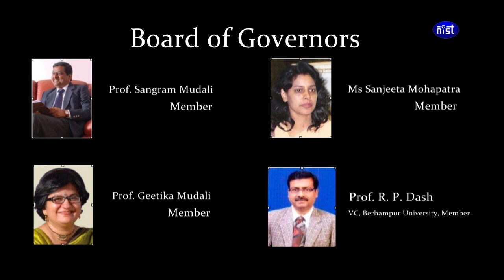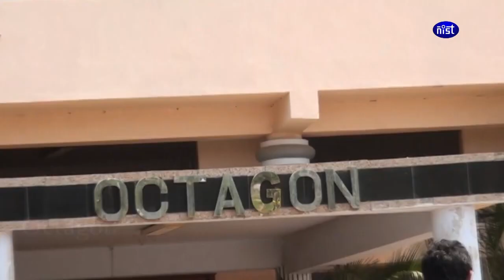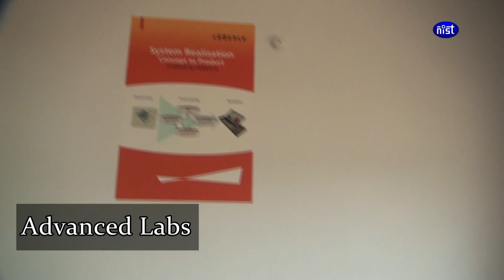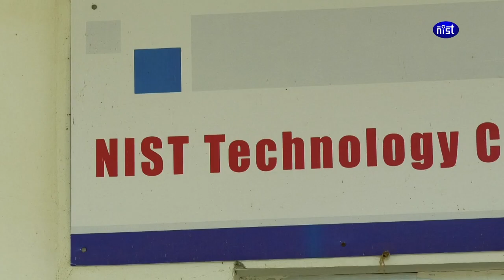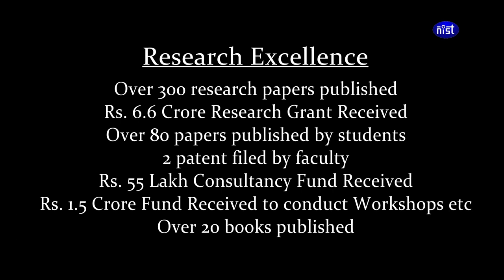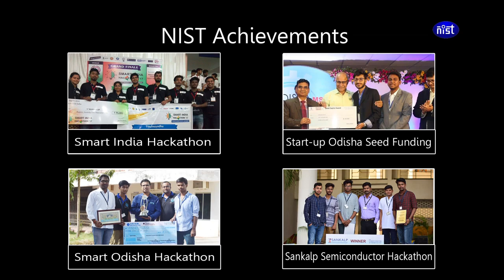Best Engineering College - NIST Berhampur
NIST is one of the Best Engineering Colleges in Odisha